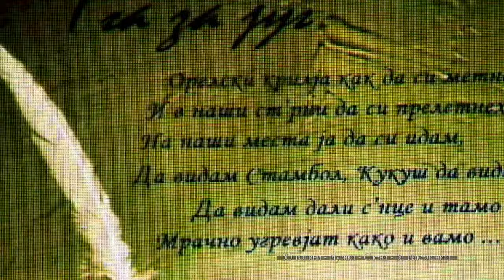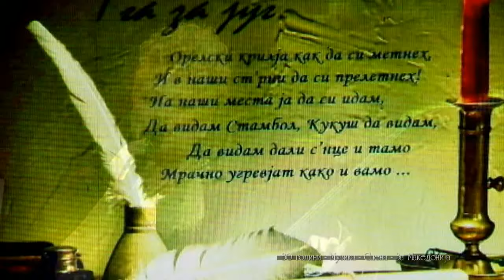Suzana Spasovska - T'ga Za Jug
© Сузана Спасовска ○ Suzana Spasovska

Композиција: Т'га За Југ
Музика: С. Ливрински
Текст: К. Миладинов
Аранжман: С. Ливрински
Јубилеен Концерт "30 години ○ Музика ○ Сцена ○ За Македонија"
Одржан: 4 Март 2016 ○ МОБ
Извршна продукција: Сузана Спасовска и Роса Продукција
Видео: ТВ Сител